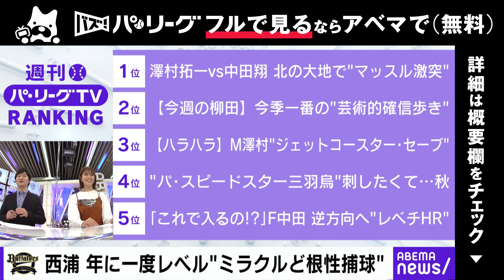【西浦颯大 ミラクル素手捕球】「気持ち入ってますね！」稲村亜美さんも西浦選手のど根性に仰天！｜ABEMAバズ！パ・リーグ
◆この動画のノーカット版はABEAMAアプリで無料公開中！
◆バズ！パ・リーグ 過去の放送はABEMAビデオで無料公開中！
今年は例年になく移籍市場が盛り上がり、千葉ロッテは日米で活躍したチェン投手を獲得。東北楽天も中継ぎ陣を緊急補強しました。さらに東北楽天・浅村栄斗と北海道日本ハム・中田翔のタイトル争いも白熱！今週も話題づくしだったパ・リーグのトピックを一気に紹介します。「週刊パ・リーグ TVランキング」では、リーグ公式動画配信サービス「パーソル パ・リーグTV」などで多く再生された動画を特集。福岡ソフトバンク・柳田悠岐選手の確信歩きホームランや、千葉ロッテ・澤村拓一投手の投球は今週も多く再生されました。そして、パ・リーグ新人王予想アンケート企画も実施中！今シーズンは候補者もたくさん！視聴者の皆さんが考える将来有望な若手選手は誰？

キャスト
辻歩　(ABEMA NEWSキャスター)
稲村亜美
スタッフ
テレビ朝日